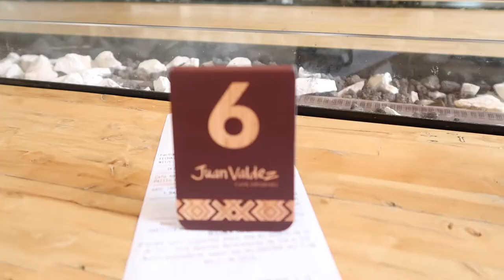Welcome to Bogotá, Juan Valdez coffee tasting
It's early September, 2017, I have just arrived in Bogotá. I got a place in Chapinero and began taking in the local vibes.